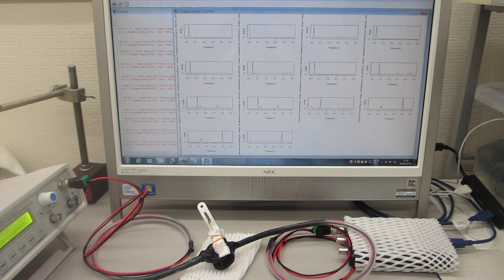共振現象と非線形現象を制御可能にする超音波発振制御プローブ